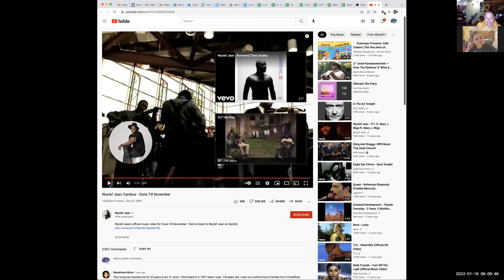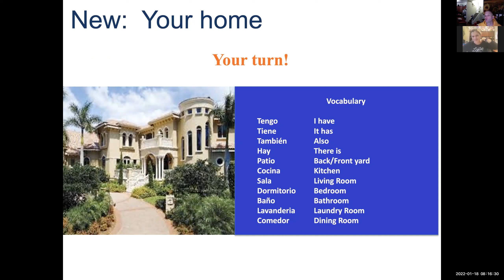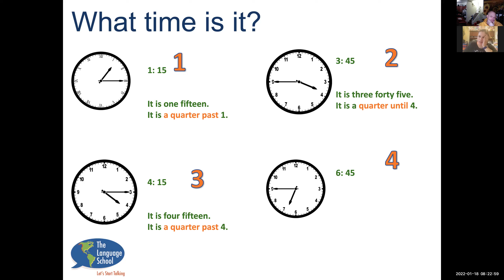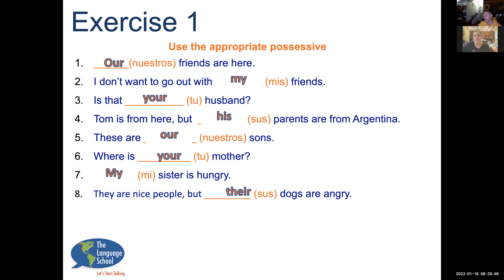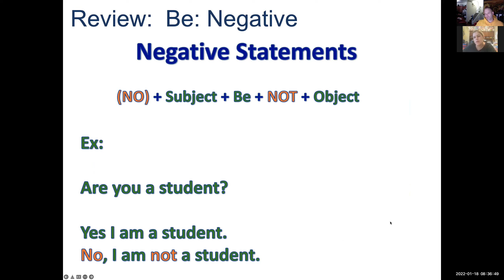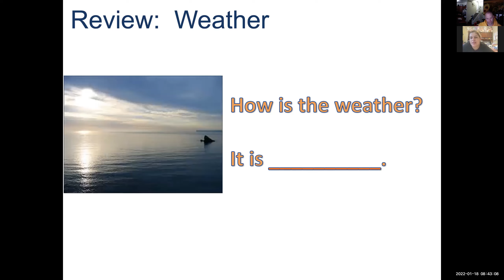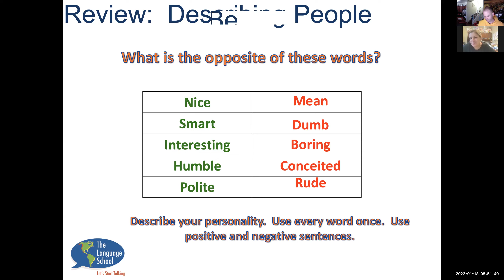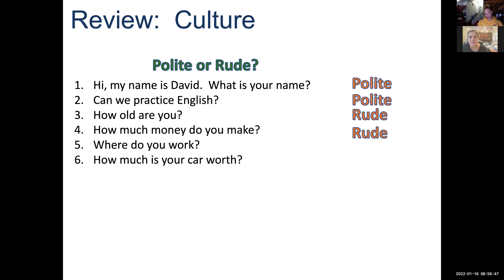Fundamentos de inglés 3 Lección 7 Segunda Parte 2022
¡Aprende inglés de forma dinámica y práctica con "Let's Start Talking! Fundamentos de Inglés 3, Lección 7"!

En esta lección, diseñada especialmente para adultos hispanohablantes principiantes, exploramos temas clave para ayudarte a mejorar tu confianza al hablar inglés en el trabajo, en tu comunidad y durante tus viajes.

Lo que aprenderás en esta lección:
✅ Repaso: Adjetivos posesivos y fechas.
✅ Actividad auditiva: Analizamos "Gone 'til November" de Wyclef Jean, aprendiendo sobre el hip hop y mejorando nuestra comprensión auditiva.
✅ Tu hogar: Aprende a describir tu casa con vocabulario práctico.
✅ Haciendo citas médicas: Práctica de diálogos esenciales para programar citas médicas.
✅ Lectura: Historias inspiradoras sobre inmigrantes y sus sueños en Estados Unidos.
✅ Cultura: Descubre la historia de "El Coco" o el "Boogeyman" y su significado cultural.

Esta lección te ayudará a desarrollar habilidades prácticas en inglés, incluyendo cómo describir tu hogar, hablar sobre dolor y hacer citas médicas, además de mejorar tu comprensión auditiva con actividades relacionadas con la música.

Nuestro enfoque conversacional, grupos pequeños y recursos culturales te brindan las herramientas necesarias para comunicarte con confianza en Estados Unidos.

📘 Recurso adicional:
Consigue el libro de trabajo "Let's Start Talking! Fundamentos de Inglés 3" en Amazon aquí:

Dale "Me gusta" al video y deja un comentario presentándote en inglés. ¡Queremos conocerte y ayudarte a alcanzar tus metas con el idioma!

Palabras clave para esta lección:
Aprender inglés rápido
Clases de inglés en Denver
Inglés conversacional
Adjetivos posesivos en inglés
Haciendo citas médicas
Describiendo tu hogar
Inglés para hispanohablantes
Historias de inmigrantes en Estados Unidos
No te pierdas esta oportunidad de avanzar en tu aprendizaje de inglés con nosotros. ¡Te esperamos en la próxima lección! 😊🎉